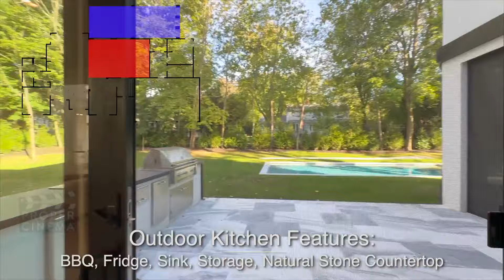TOURING A PRESTIGIOUS MANSION IN A EXCLUSIVE SIDE OF TOWN IN CLOSTER NJ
MANSION HOME TOURS FOR SALE IN BERGEN COUNTY NEW JERSEY

PRICE - $3,788,000

Prime location nestled in the heart of Closter's prestigious East Hill, just minutes from the GWB.  This 7 Bed 9.5 Bath leaves no box unchecked.  11' Ceilings on the first floor w/ custom Anderson windows that bring an abundance of natural light.  Top tier kitchen w sleek Italian cabinetry which overlooks covered outdoor space providing convenience and opulence w built in Phantom Screens adjacent to the gunite pool & outdoor kitchen.   1st flr guest en suite, grand dining rm, and office/liv room.  2nd flr consists of primary bedroom w elegant & well crafted custom closets from Italy, laundry rm and 4 en suites.  Lower level offers 10' ceilings, gym, movie theater, wet bar, sauna, and 7th bedroom suite.   Radiant heat in ALL 10 bathrooms.   3 car garage w lift capability.  Maintenance free exterior, generator & more!  Watch the virtual tour video for additional details

Team Lead of New Jersey Proper at Prominent Properties Sotheby's International Realty
*$400,000,000+ in closed sales

*Sotheby's International Realty's #1 Team (By New Jersey Multiple Listing Service Sales Volume) for 2021 AND 2022)

*Nationally Ranked on Real Trends’ “America’s Best Real Estate Professionals” list 2023, 2022, 2021, 2020 & 2019

*NJAR® Platinum Level Circle of Excellence 2022, 2021, 2020, 2019, 2018 ( Gold Level 2017, 2016.  Silver Level 2015, 2014)

*2022 & 2021 Century Club Award

*Top Team award at Prominent Properties Sotheby’s International Realty 2022, 2021, 2020, 2019 & 2018.

*Bergen Magazine "Elite" (Best of the Best) Real Estate Agent 2022, 2021, 2020, 2019

*2020: #1 Team (For Sales Volume) at the #1 Prominent Properties Sotheby’s International Realty office (For Sales Volume)

*2020: #1 Office in New Jersey MLS (by sales volume) for $2m+ homes sold

*Jason Pierce ranks in the top 1% in NJMLS sales volume for 2018, 2019, 2020, 2021, 2022, 2023

*Full time, dedicated, competent agent

*Extensive experience selling expired listings that other agents could not sell.

*Prominent Properties Sotheby's International Realty's "Rising Star Award" for 2016

*Prominent Properties Sotheby's International Realty "Company Top Producer Award" for 2016

*Closed sales in more than 50 municipalities

*Certified Negotiations Expert / Accredited Staging Professional / Expert Photographer/Videographer & Digital Media Editor

  / jason_pierce_nj.  .